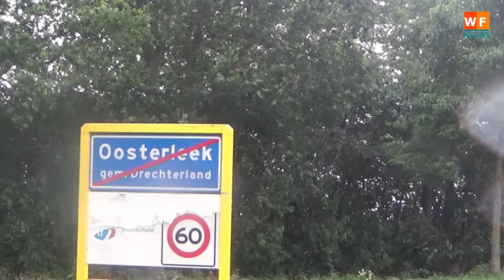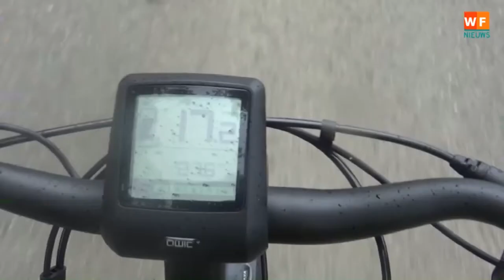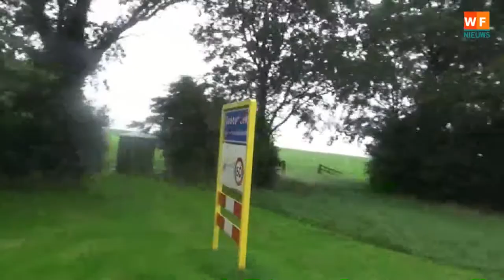Richard Douma en Jasmijn Lau winnen NK 10 km op de weg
VENHUIZEN - Richard Douma heeft zichzelf vandaag bekroond tot Nederlands kampioen 10 km op de weg. In Venhuizen was hij de sterkste in een zinderende eindsprint. De Nederlands recordhouder op de 10 km klopte in een rechtstreeks duel Benjamin de Haan en Filmon Tesfu. De klokt stopte op 29.22 minuten. Bij de vrouwen schreef Jasmijn Lau de titel op haar naam. Na een knappe solo passeerde ze na 33.26 met de handen in de lucht het finishlint.